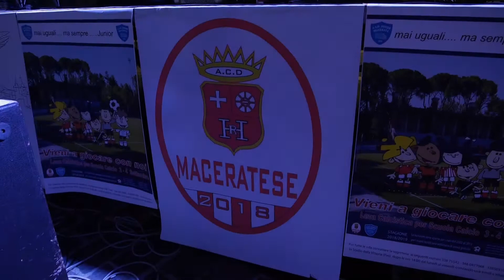HR MACERATESE SU IL SIPARIO